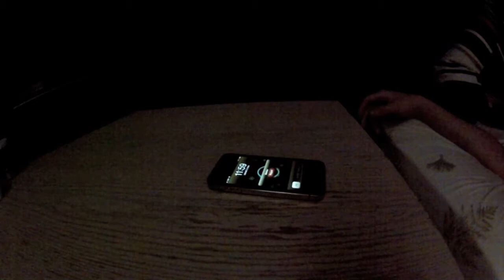IRL - Dantazz in real life 2 !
Dazzcription ! :D

Merci 1000x pour votre support sans vous, je serais rien !

► commenter
► partager
► liker
sa fais toujours plaisir !